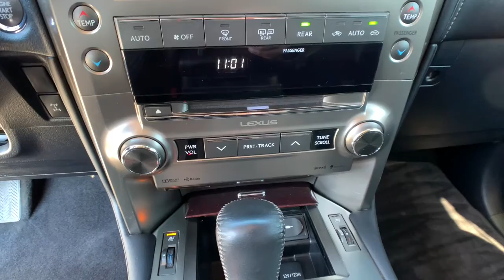2016 Lexus GX Columbia, Lexington, Chapin, Irmo, Camden, SC LC8033A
Black Onyx Used 2016 Lexus GX available in Columbia, South Carolina at Jim Hudson Lexus of Columbia. Servicing the Lexington, Chapin, Irmo, Camden, SC area.

L/Certified Details:brbr  * Vehicle Historybr  * CERTIFIED WARRANTY: Unlimited-mileage warranty up to 6 years. Balance of new car warranty (4 Year/50K Miles) plus 2 Year/Unlimited-mileage L/Certified warranty. SERVICE MAINTENANCE: Complimentary Maintenance Plan covering the first four basic factory-scheduled maintenance services for 2 years or 20,000 milesbr  * 161 Point Inspectionbr  * Roadside Assistancebr  * Warranty Deductible: $0brbrbrClean CARFAX.brbr2016 Lexus GX 460 3-Zone Automatic Climate Control, Auto-Dimming & Power-Folding Exterior Mirrors, Back-Up Camera, Blind Spot Monitor w/Rear Cross Traffic Alert, Comfort Package, Headlamp Washers, Heated & Ventilated Front Seats, Heated 2nd Row Outboard Seats, Intuitive Parking Assist, LED Fog Lamps, Lexus Enform Destinations, Mahogany Wood & Leather Trimmed Steering Wheel, Navigation Package, Perforated Leather Seat Trim, Premium Package, Rain Sensing Intermittent Wipers, Wheels: 18 x 7.5 Split 6-Spoke Aluminum Alloy.brbrbr8 Million Meals fed through Harvest Hope right here in the Midlands. Donated land for Toby's Place, a women & children's shelter. Proudly support the brave men & women of our US Military and all First Responders. Currently dedicated to supporting over 110 local charities in our beloved community. Ranked #1 in Customer Satisfaction for the Nation in 2020.